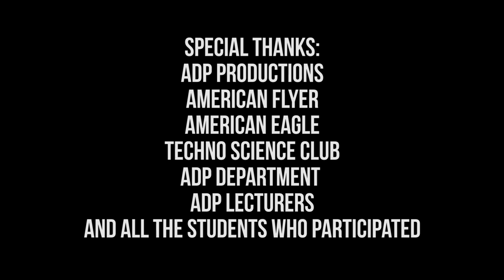HELP ADP HARLEM SHAKE!!!(Watch HD)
WOOHOO!!! A big thanks to all our ADP-ians who participated in this event.Special thanks to the Student Council as well, sorry i forgot to slot yáll in the credits. YOU GUYS ARE AWESOME!!!LIKE IT, SHARE IT and watch in HD!! Look out for these scenes
-Giam shaking with a helmet
-Wesley's great acting skills
-Eric's horny face
-Ali!
-Bikini guys
-Spiderman spasm
-Daniel's arm flap
many many more XD

Credits to
Bauuer-Harlem Shake